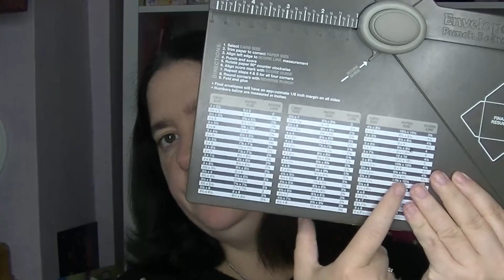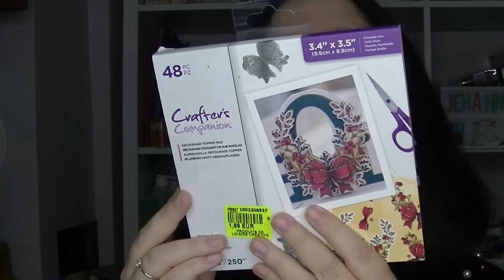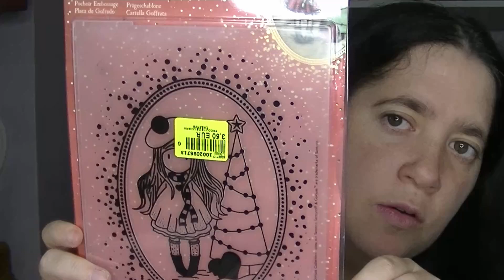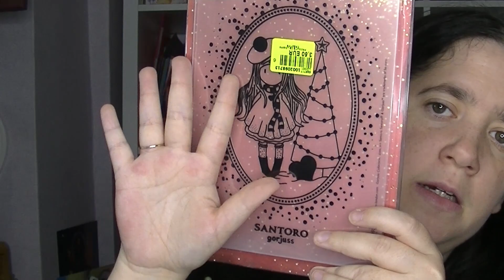Haul Vinted Noz pépites Camaieu Pébéo Gorjuss du 28 Octobre 2023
bonjour,
on se retrouve pour un haul Vinted et Noz du 28 octobre 2023. il y a des pépites en camaïeu gorjuss pebeo stampin UP .